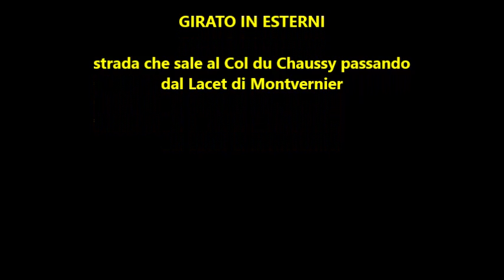Col du Chaussy dal Lacet di Montvernier